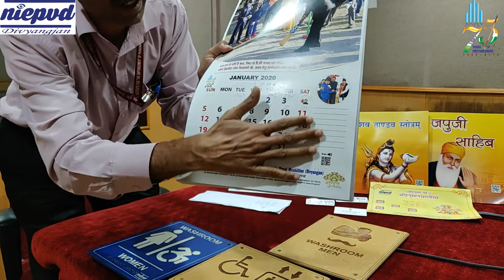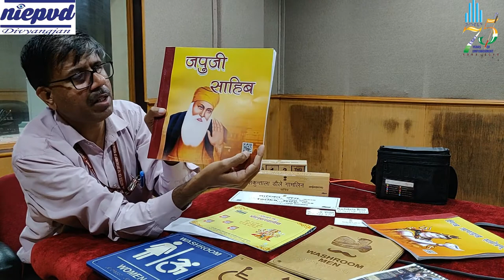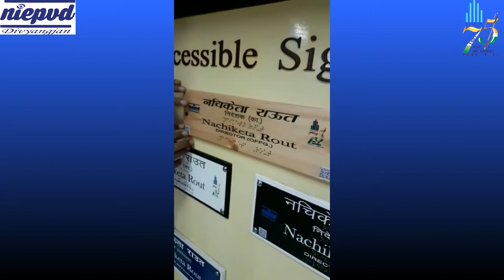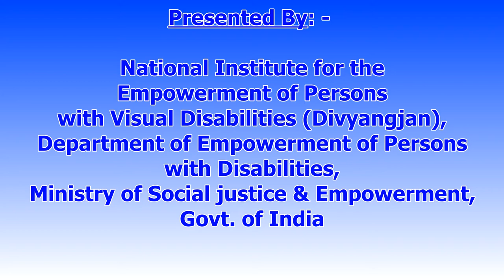Initiatives towards Accessibility by NIEPVD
In this video, you'll get to know about the initiatives taken by the Institute towards accessibility. Shri Sunil Kumar Shirpurkar, Assistant Professor, NIEPVD & Shri Manish Verma, SROT, NIEPVD has described these initiatives.

Video Recording & Editing: - Mr. Mukul Sajwan